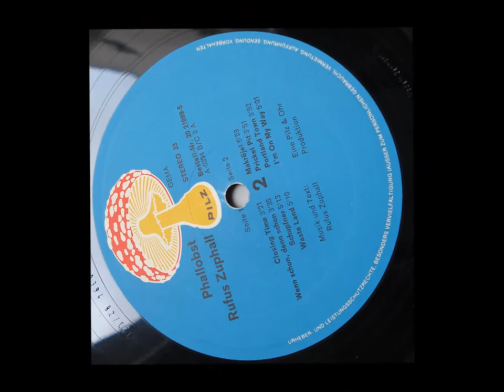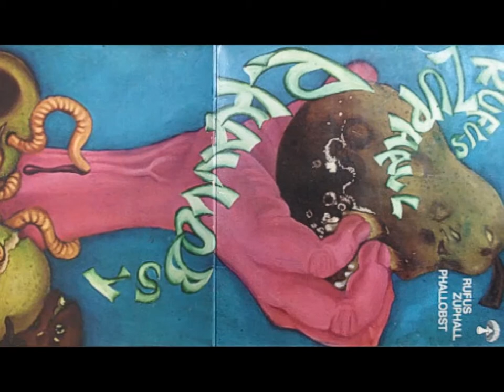I'm On My Way - Rufus Zuphall (1971)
"Ι'm on my way" by the German group  Rufus Zuphall.  Taken from their 1971 studio album "Phallobs". Featuring my cat "Libertina" and her kids =)  Enjoy Peace and Love!

Line-up / Musicians

- Gunter Krause / guitar, vocals
- Thoms Kittel / guitar, keyboards, bass
- Klaus Gulden / flute, percussion
- Manfred Spangenberg / bass
- Udo Dahmen / drums